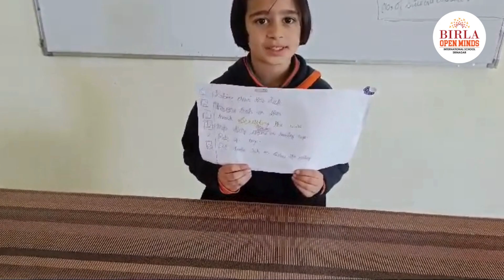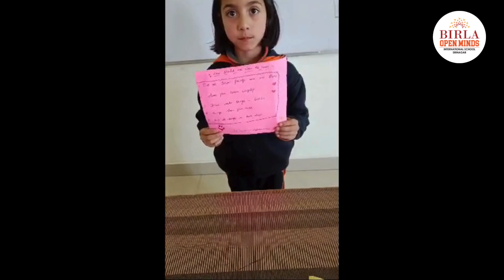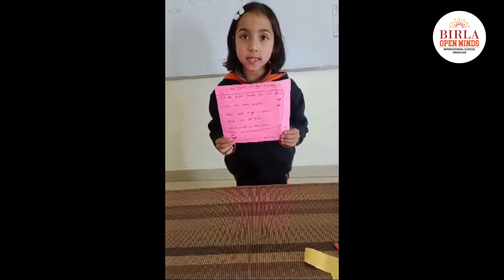CLASS : 2ND ACTIVITY : HOW CAN WE KEEP OUR CLASSROOM AND HOUSE CLEAN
CLASS : 2ND
ACTIVITY : HOW CAN WE KEEP OUR CLASSROOM AND HOUSE CLEAN
Empowering our 2nd graders to be cleanliness champions! 🌟🧽 Through an interactive activity, we explored effective ways to keep our classroom and house clean. From tidying up after ourselves to practicing good hygiene, we're fostering a sense of responsibility and cleanliness in our young minds. 🌈💪